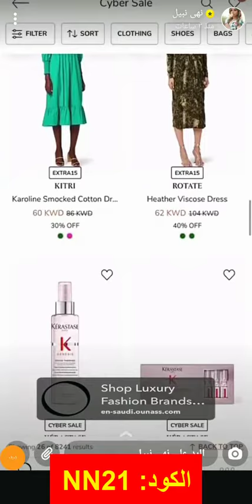نهى نبيل تشاركنا أفضل عروض متجر Ounass أناس + كود خصم هدية (DF325)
كود الخصم:
DF325
كود خصم نهى نبيل متجر أناس

لا تزال خصومات متجر أناس مستمرة والتي تصل إلى 80% مع كود خصم نهى نبيل متجر أناس "DF325" والذي يتيح بدوره خصم علاوة على الخصم الأساسي، فقدمته نهى نبيل لمتابعيها مؤكدة أن أناس يضم علامات تجارية كثيرة وفئات متنوعة ومن خلال قسم التخفيضات ستجد كل سيدة ما تبحث عنه من ملابس، أحذية، حقائب، إكسسوار، منتجات عناية بالبشرة والشعر ومستحضرات تجميل.

تسوق حسب الفئة من أناس واستفد من كود خصم متجر أناس

متجر أناس الالكتروني يقدم للسيدات فئات عدة، كل سيدة تتمكن من التسوق وفقًا للمناسب لها من "ملابس، أحذية، حقائب، إكسسوارات، مجوهرات، كل ما يخص الجمال، ركن المنزل، الهدايا وركن الأناقة المحتشمة" مع التسوق من خلال العلامة التجارية ليظهر لكل سيدة ما تبحث عنه بالتحديد.

تخفيضات متجر أناس تصل إلى 80%

من السهل وصولك لقسم التخفيضات من متجر أناس الالكتروني، والذي يتواجد جهة اليسار بالأعلى، ومن الممكن اختيار فئة الخصم المناسبة والتي تصل إلى 80%، وعن أبرز المنتجات التي يرافقها الخصم من متجر أناس:

• فستان جيرسيه لوركس بطيات من العلامة التجارية "اليزابيتا فرانكي"، الفستان جيرسيه لوركس بطيات، مزود بفتحة رقبة عميقة مع جزء من القماش شبكي، 80% من الفيسكوز و20% من البوليستر، صُنع في إيطاليا.

بالطبع كود خصم نهى نبيل متجر أناس واحد من العوامل المساعدة لاختيار أي من منتجات أناس بأفضل سعر لها.